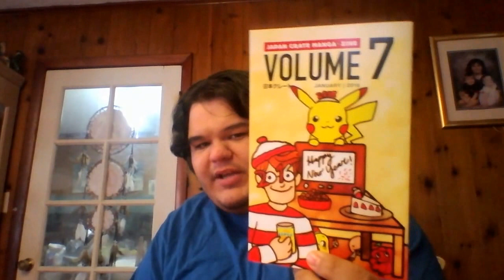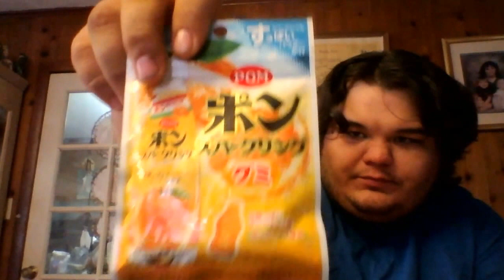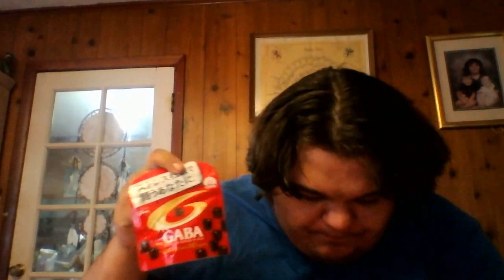January 2016 Premium Japan Crate Unboxing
Finally. A premium crate unboxing. See my reactions and odd faces as i taste candy from Japan.